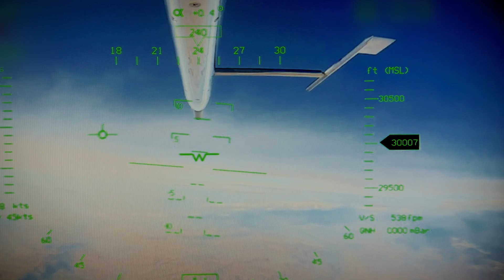AKSUNGUR, TEI-PD170 motoruyla 30 bin ft. yükseklikte uçuş gerçekleştirdi